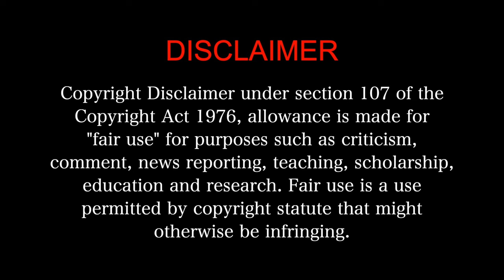Ae Dil Hai Mushkil MOVIE REACTION PArt 1/3!! Ranbir Kapoor, Anushka Sharma